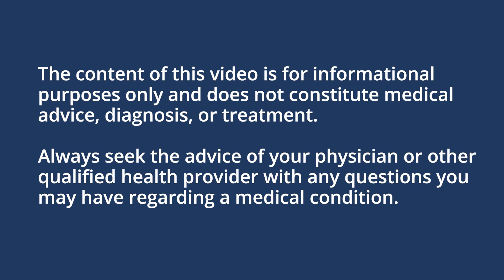What to Look for in a Prenatal Vitamin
Join us as Dr. Mary Ramie Hinckley from Reproductive Science Center in the San Francisco Bay Area discusses the essential factors to consider when choosing the right prenatal vitamin for a healthy pregnancy. Don't miss this expert advice!

Mary Ramie Hinckley, MD, REi @RSCBayArea

Have a question, comment, or want to share your story?